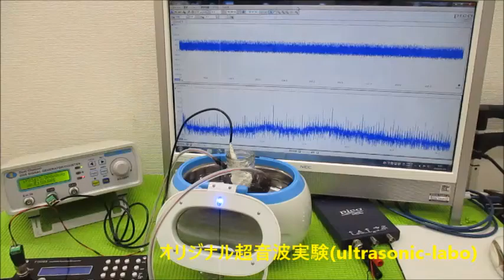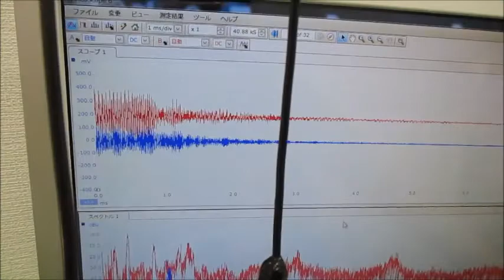オリジナル超音波実験（発振制御技術） Ultrasonic-labo